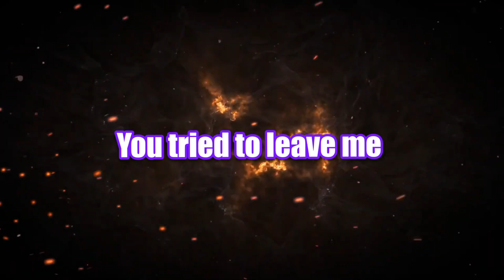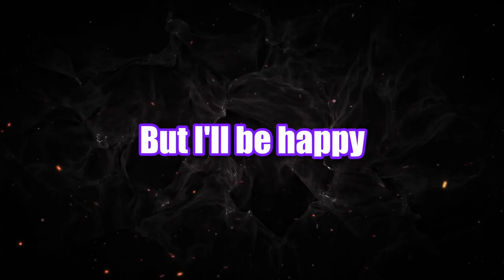Seni & wyddillan - Lies (Official Lyric Video)